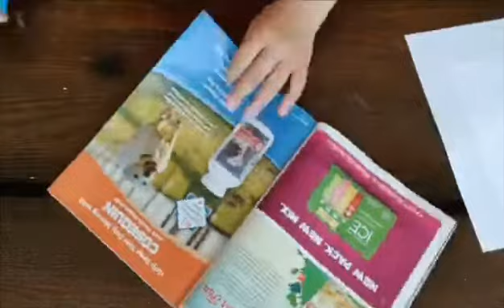"Photocopying" without the copy machine